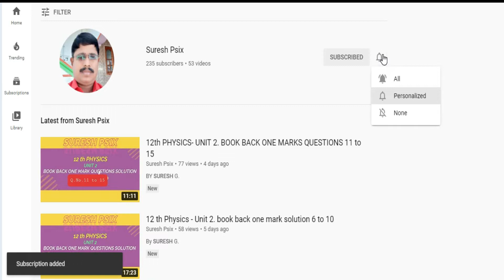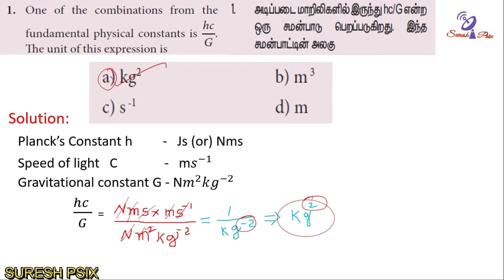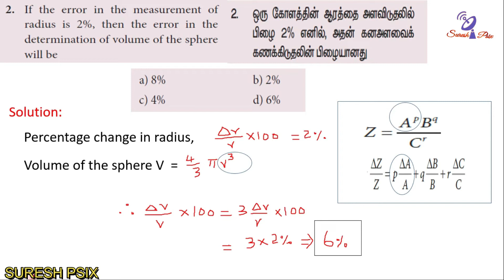11th Physics .. Unit 1. book back one mark Q.no. 1 to 3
By Suresh